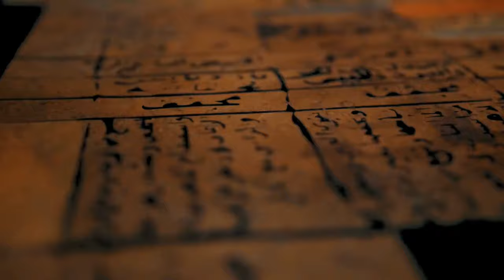Uncovering Epic Australian Mythology and Legends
Discover Australia's Hidden Myths with 'Legends Unearthed': Dive into "Uncovering Epic Australian Mythology and Legends" Join us on a journey through time and mystery, exploring tales deeply rooted in Aboriginal culture and colonial history.

🔍 Unravel the Legends:

00:00 - Introduction
Embark on an exploration of Australia's most intriguing myths, legendary tales, and Aboriginal ghost stories.

01:34 - The Legend of Bunyip
Discover the elusive and mysterious Bunyip, a creature of Aboriginal folklore, and a symbol of the mysteries hidden in our beautiful but untamed lands.

03:16 - Port Arthur Ghosts
Uncover the haunting tales of Port Arthur, Tasmania, a site rich in history, suffering, and spectral encounters.

04:55 - Rainbow Serpent
Delve into the Dreamtime with the story of the Rainbow Serpent, a central figure in Aboriginal Dreaming and a symbol of creation and life's continuity.

06:37 - Pemulwuy
Follow the legendary tale of Pemulwuy, the Aboriginal warrior and a key figure in Australian mythology, who defied colonial forces with unwavering spirit.

08:35 - The Dreamtime Legends
Explore the sacred Dreamtime stories, where ancestral spirits sculpted the cosmos, leaving a legacy of Aboriginal storytelling and wisdom.

10:00 - Conclusion
Reflect on the profound impact of these stories on the Australian culture and the Aboriginal ritual of storytelling.

📖 Why Watch 'Legends Unearthed'?
Experience the fusion of myth and reality in 'Legends Unearthed'. Perfect for history buffs, folklore enthusiasts, and fans of Australian mysteries, our series brings to life the legends that shape our world.

💬 Share Your Tales & Thoughts:
Were you intrigued by the mystery of the Bunyip or inspired by Pemulwuy's resistance? Do you have local legends that echo these stories? Share your insights and engage with fellow legend-seekers in the comments!

🔔 Follow the Path of Legends:
Stay updated with our mythological journeys through Australian myths and the enigmatic swamp dweller tales.